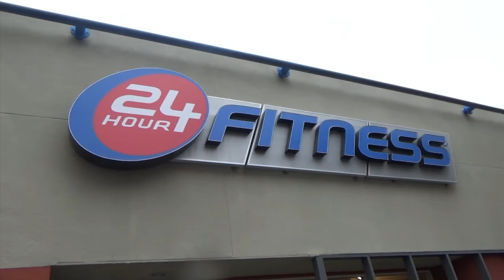Frederic Prinz von Anhalt Says "Zsa Zsa Will Always Be A Part Of Hollywood"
Saturday, December 31, 2016: Frederic Prinz von Anhalt was spotted on his way into the gym.  The husband of Zsa Zsa Gabor expressed his despair at the loss of his wife, who was almost 100 years old, and said he hopes 2017 will be a better year. X17oinline.com